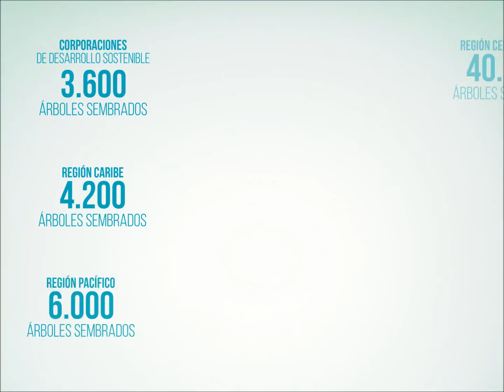Con el Ambiente para la PAZ, CODECHOCÓ